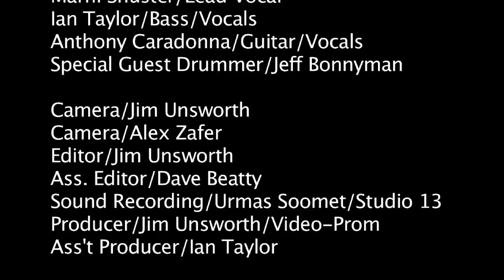The AMY PROJECT DEMO REEL - Marni Shuster and Band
The AMY Project with Marni and her band do an incredible job of paying tribute to Amy Winehouse. Band members include, Marni Shuster as the voice of “Amy”, Ian Taylor - Fretted & Fretless Bass/Vocals, Anthony Caradonna - Acoustic & Electric Guitars/Vocals & Special Guest drummer, Jeff Bonnyman. Audio recording by Urmas Soomet of Studio 13.